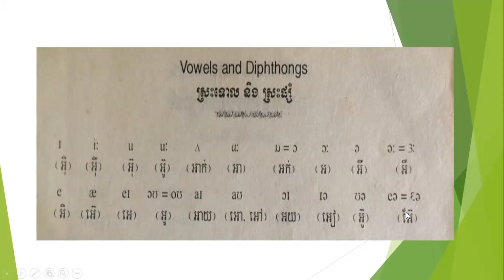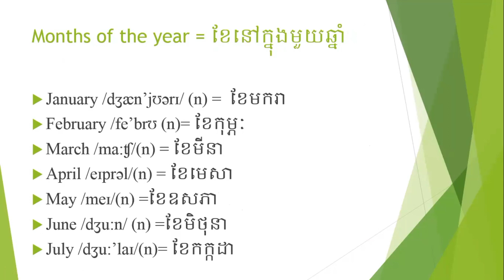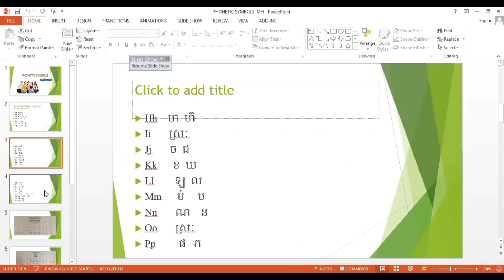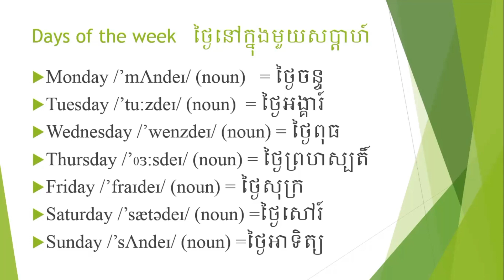Days of the Week = ថ្ងៃក្នុងមួយសប្ដាហ៍